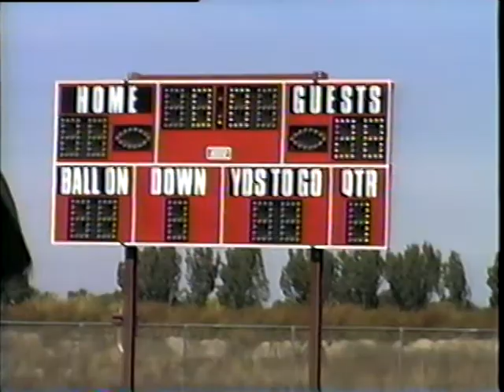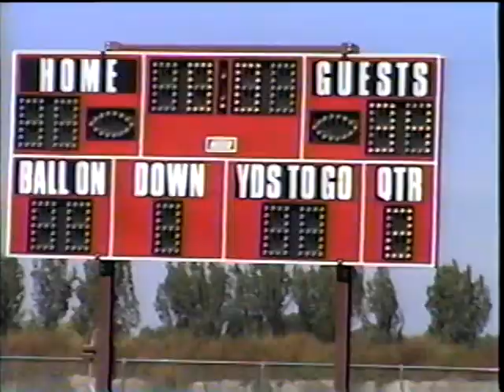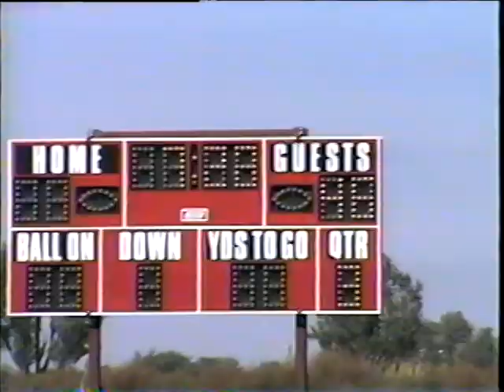Carey vs. Shoban 1997